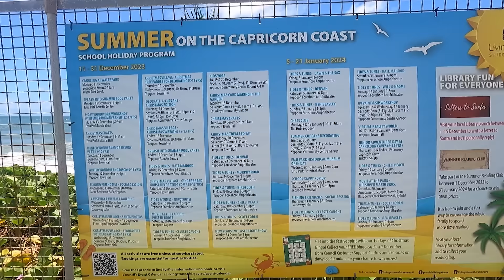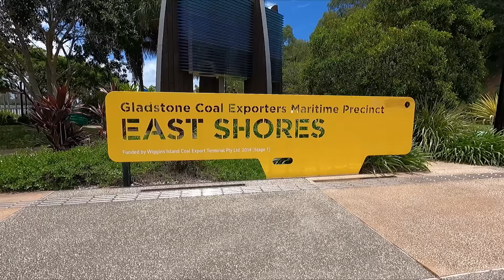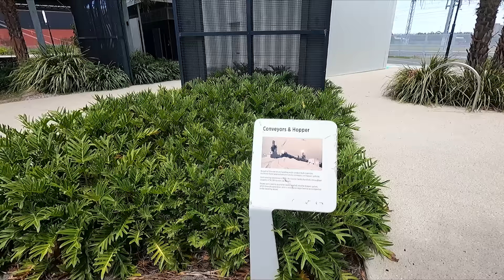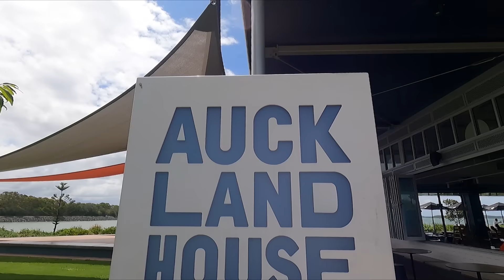YOUR MISSING OUT IF YOU DON’T GO HERE!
Join us as we check out one of the BEST views from a camp sote in Yeppoon before making our way to Tannum Sands!

👉Seeker Brewing
👉Custom Lithium
Nowornever23 – this is case sensitive!)
👉 iCheck

✅ Other Videos You Might Be Interested In Watching:
👉 REALITIES of WATERFRONT FREECAMPING OFFGRID in our RENOVATED 24Ft
👉 LOW-COST FAMILY CAMPING / THINGS to SEE & DO TRAVELLING AUSTRALIA
👉 Different things to do in the Atherton Tablelands / hidden gems / lost cost camping
Hey Guys! We are Alex and Erin. With our 2 kids and 2 dogs, we live the caravan lifestyle, exploring new and exciting places off the beaten track. We like to get off the grid in our newly renovated 2008 Retreat Daydream and show you, that you don’t need the biggest, most flash gear to get out and explore!
Our channel also features 4x4ing, fishing, camp cooking, and tips and tricks to make caravan living easier! We'd love you to join us for the adventure!
images that are the property of Now or Never. You are authorized to share the video link and channel and embed this video in your website or others as long as a link back to our YouTube channel is provided.